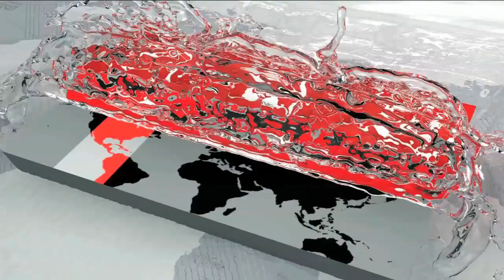২০২১ পর্যন্ত এসএ গেমস না গড়ানোর শঙ্কা! | South Asian Games | Somoy TV